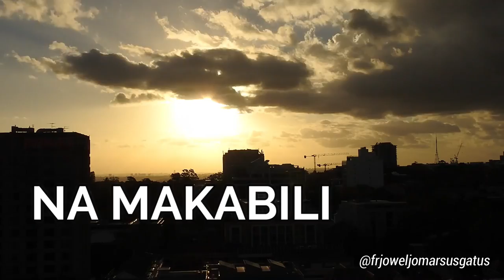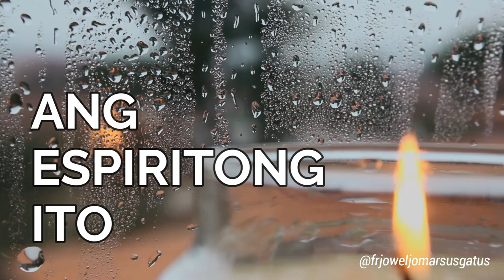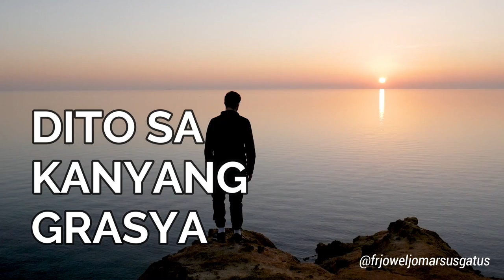A RICH MAN'S STORY II KWENTO HOMILY NI FR. JOWEL JOMARSUS GATUS